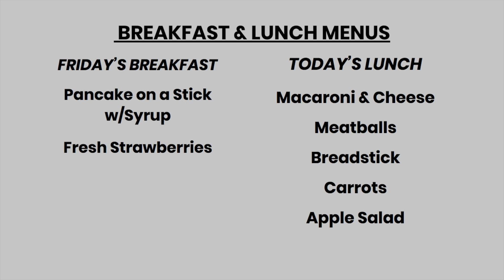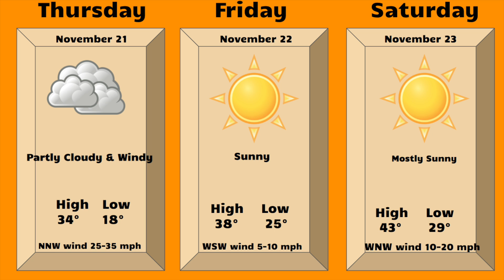Newsbreak Nov 21, 2019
This video is about Newsbreak Nov 21